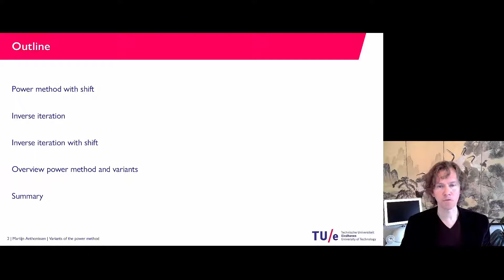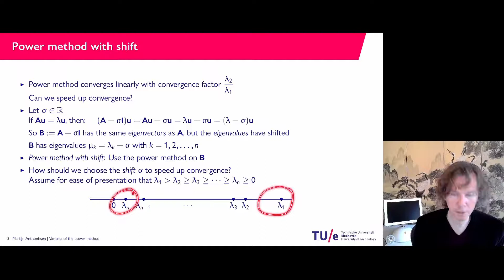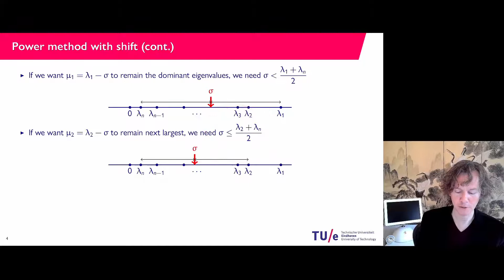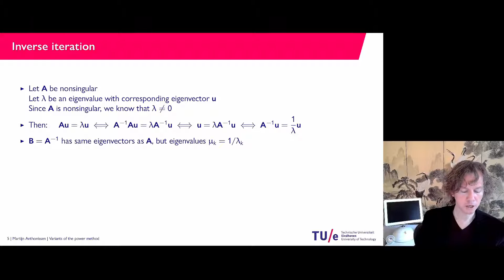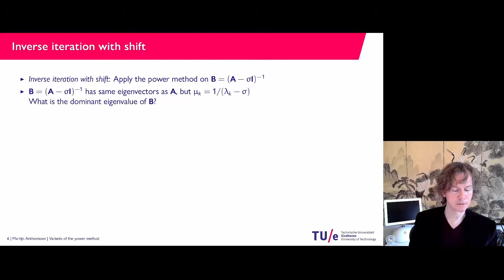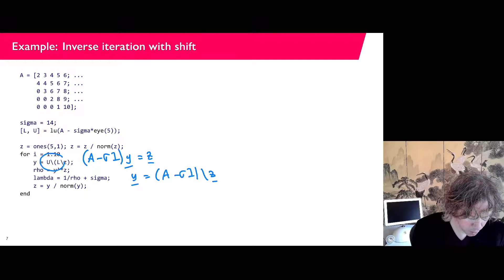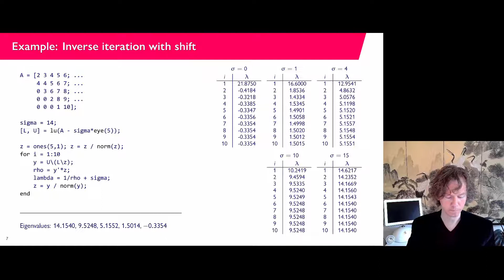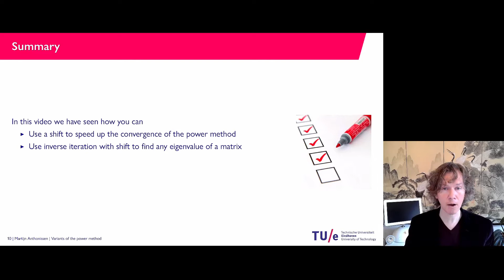4-4 Variants of the power method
In this video we show how you can
- Use a shift to speed up the convergence of the power method
- Use inverse iteration with shift to find any eigenvalue of a matrix